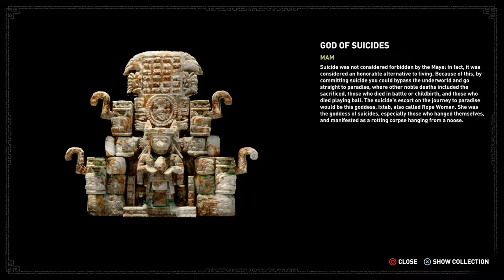Shadow Of The Tomb Raider Part 11 Gameplay Walkthrough [No Commentary]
Part 11!

In the two months since Rise of the Tomb Raider,[9] Lara Croft (Camilla Luddington) and her friend Jonah Maiava (Earl Baylon) have dedicated themselves to stopping the activities of paramilitary organization Trinity. The two track a cell to Cozumel in Mexico that is led by Pedro Dominguez (Carlos Leal), the head of Trinity's High Council. Slipping inside nearby tombs being excavated by Trinity, Lara discovers a temple containing the Dagger of Chak Chel and references to a hidden city. Murals adorning the walls allude to the Silver Box of Ix Chel and warn of "the Cleansing", a Mayan apocalypse culminating in a permanent solar eclipse. Lara ignores the warnings and takes the Dagger to prevent Trinity from acquiring it. Dominguez catches her and reveals that by taking the Dagger, Lara has triggered the Cleansing. He takes the Dagger, intending to unite it with the Box to stop the Cleansing and use the power it grants him to remake the world in his image. Lara and Jonah escape a tsunami that destroys Cozumel and foreshadows the coming apocalypse.

Despite growing tensions between them over her actions, Lara and Jonah pursue Dominguez into the Amazon. Their plane crashes in the Peruvian jungle during the second cataclysm—a massive storm—and the two find their way to Paititi, the hidden city shown in the murals. Exploring local tombs reveals that piercing the Box with the Dagger will grant the user the power of the god Kukulkan, which must be used to halt the Cleansing. Lara witnesses Trinity soldiers being slaughtered by strange humanoid monsters. When Lara saves a boy named Etzli (Kamran Lucas), she and Jonah are brought into Paititi by his mother Unuratu (Patricia Velásquez), queen of the city. Lara sees Dominguez is the leader of a cult dedicated to Kukulkan and Unuratu reveals he is her brother-in-law Amaru, who was taken by Trinity as a child and raised to complete the ritual and reshape the world in their image. Unuratu directs Lara to the Box, but Lara finds it is missing. Believing the cult already has the Box, Lara, and Unuratu attempt to steal it, but Unuratu is captured. Lara also reencounters the creatures and learns they are the Yaaxil, guardians of the Box.
Lara infiltrates the cult's temple and overhears Amaru telling Unuratu that the Box was hidden by Andres Lopez, a missionary sent to Paititi by Trinity during the Spanish conquest of South America. Lara rescues Unuratu and realizes that Amaru does not fully understand the ritual: the power of Kukulkan is not enough to prevent the apocalypse; instead, the ritual sacrifices Kukulkan to stop it. Unuratu is shot by Commander Rourke, Amaru's second in command. Before she dies, Unuratu implores Lara to complete the ritual but warns her not to let the Box influence her. Rourke attacks Lara and Jonah and are separated as they leave Paititi to decipher the next clue. Believing Jonah to be dead, Lara goes on a rampage that destroys an oil refinery and slaughters everyone there except Rourke, who escapes. She momentarily breaks down when she finds Jonah alive, but he manages to calm her down, and they decipher the Box's location. Driven mad by the Box's influence, Lopez established a mission near Paititi where he trained acolytes to complete the ritual. Lara and Jonah find a secret catacomb beneath a church that leads to Lopez's tomb and the Box. Amaru finds them and forces Lara to surrender the Box. He admits that he ordered her father's death to prevent him from finding Paititi and revealing it to the world. Lara tries to persuade Amaru to use the Cleansing ritual to benefit the world. He refuses, as the Cleansing will only affect Paititi. Amaru has used his position in Trinity to manipulate them into preventing it. He leaves Lara and Jonah to escape the third cataclysm, a massive earthquake that causes a landslide and destroys the mission.
Back in Paititi, Lara and Jonah help the newly-crowned Etzli lead an assault on an underground temple complex at Paititi's center. They plan to disrupt Amaru's ceremony while avoiding the fourth and final cataclysm, a volcanic eruption that will destroy the city. Lara is forced to go on alone when Trinity cuts off Etzli's forces. She encounters the Yaaxil and their leader Crimson Fire and convinces them to help her stop Amaru. Lara takes on the symbolic role of Ix Chel while Crimson Fire is Chak Chel. While the Yaaxil kill Rourke and the Trinity High Council, Lara makes it to the temple summit. She fails to stop Amaru from piercing the Box and absorbing Kukulkan's power as an eclipse blocks the sun. Lara overpowers Amaru after a lengthy battle; accepting defeat, he transfers Kukulkan's power to Lara as he dies. True to Unuratu's warning, she is tempted to use the Box to revive her parents, but instead lets "Chak Chel" symbolically stab her as "Ix Chel."